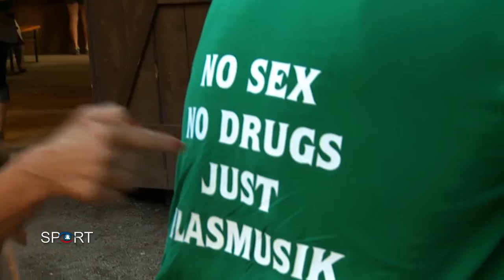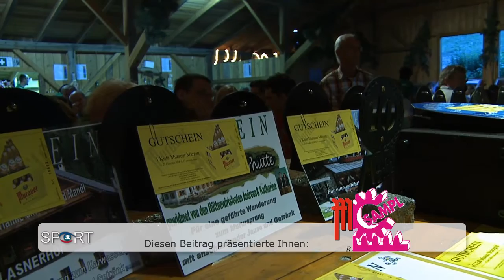Trachtenmusikkapelle Muhr - Jubiläumsfussballturnier der Lungauer Blaskapellen - Bericht RTS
Die Trachtenmusikkapelle Muhr veranstaltete im Jahr 2013 zum 10. Mal das Fussballturnier der Lungauer Blaskapellen. Anbei der Bericht von RTS. Herzlichen Dank für die Zustimmung, dass wir diesen Bericht bei Youtube posten dürfen.